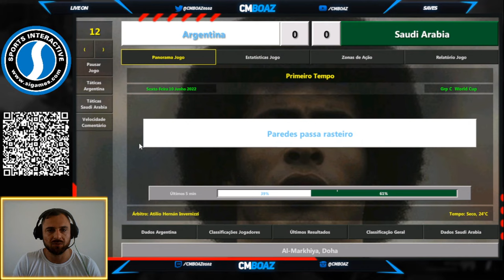TÁTICA 4.4.2 LIONEL SCALONI # ARGENTINA 2022 | CM0102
PICPAY
Salve salve Cmnáticos. Tranquilo?
Pessoal, fazendo um novo modelo de táticas para vocês. Dessa vez, explorarei um pouco mais os treinadores de seleção, e nada melhor do que começar com a tática inspirada em Lionel Scaloni, campeão da ultima copa no QATAR. A meta é "simples", ser campeão das copas com a seleção selecionada. Segue o feito em prints, e em breve será lançada no canal. Valeu rapaziada, CM NUNCA MORRE.